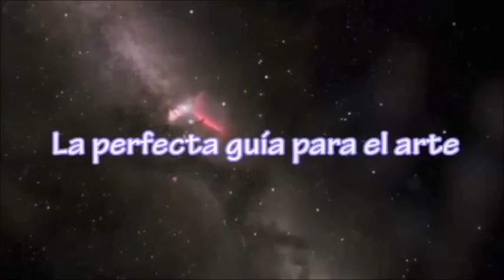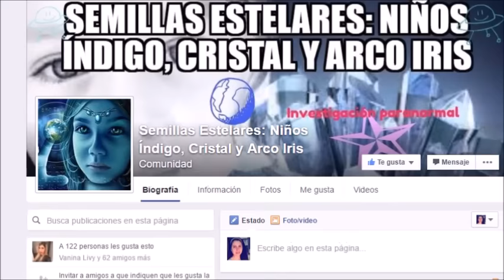Alien encontrado en Giza: Esta es la razón por la cual no se encontraron momias allí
El video muestra lo que parecen ser personal soviético abriendo un sarcófago, dice que está en una tumba en la meseta de Giza, para recuperar los restos de una momia, que se sugiere es de origen extraterrestre.
La momia era de dos metros de altura, que se dice que era de unos 13,000 años de antigüedad.